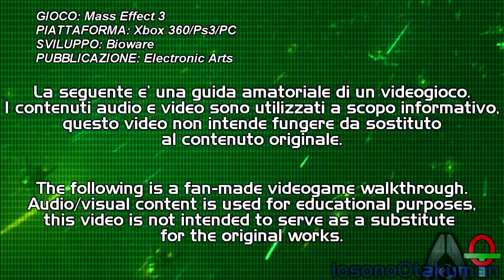Mass Effect 3: EXTENDED CUT (ITA)- Preludio del Finale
La storia non è stata narrata in maniera completa. ecco qui cosa accadde realmente.